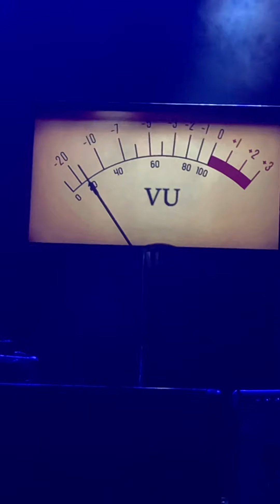Sinigallia prima di andare via Villa Ada